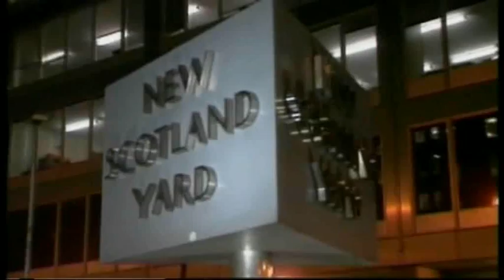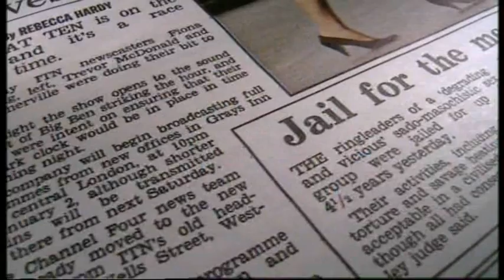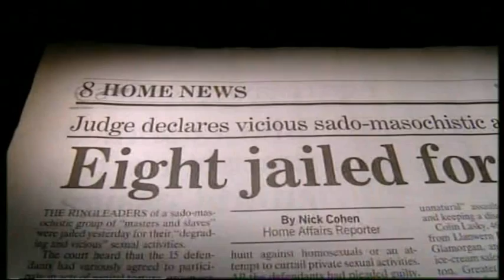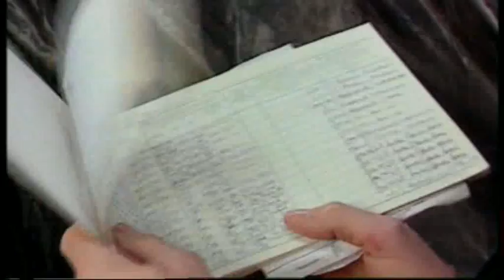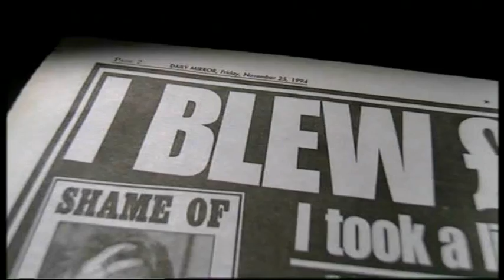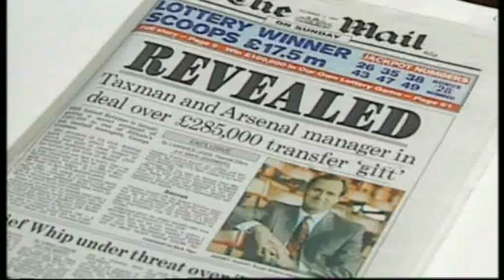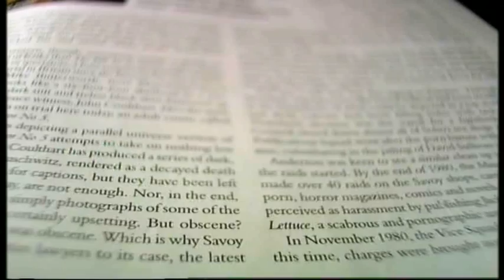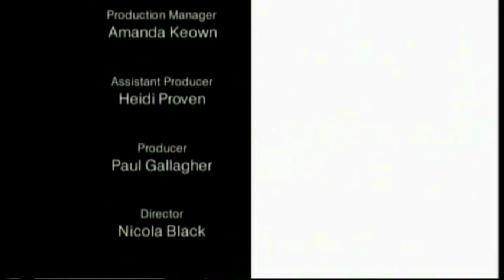Banned In The UK Part 3